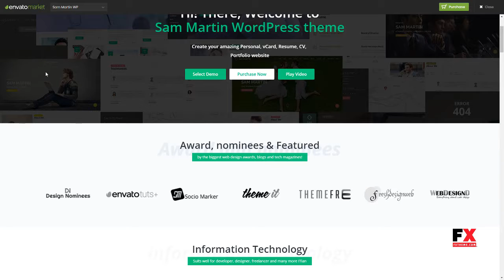Sam Martin - Personal vCard Resume WordPress Theme Headley Finne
Compatible With WPML, WooCommerce 3.1.x, WooCommerce 3.0.x, WooCommerce 2.6.x, WooCommerce 2.5, Visual Composer 4.11.2.1, Visual Composer 4.11.x

 Framework Underscores

 Columns 3

 Layout Responsive

 Tags blog, blogger, cv, employee, freelancer, personal, personal CV, personal page, portfolio, resume, shop, vcard, woocommerce